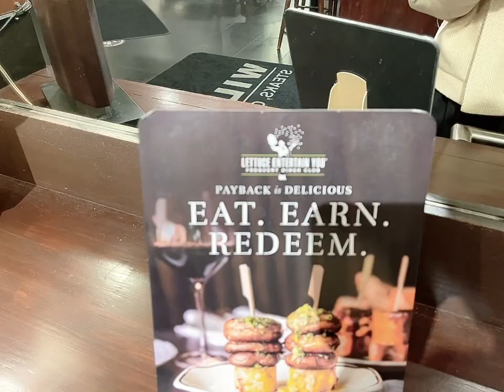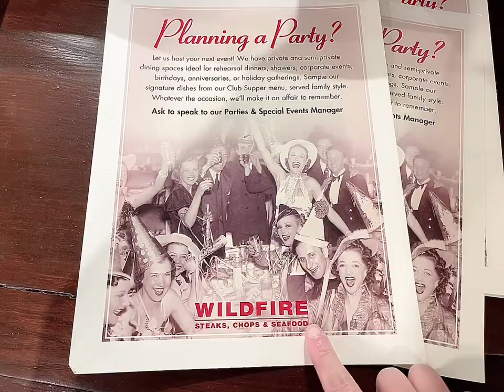Is this it? 🥰🏠 The Professional Training I’ve been Waiting for 👏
I would like to share more (especially the FOOD tasting OMG) but the corporate has a very strict policy on posting social media so 😀

But the FOOD was 😙👌👌